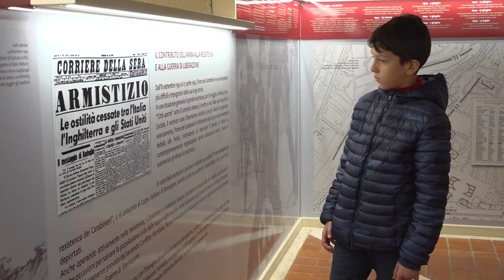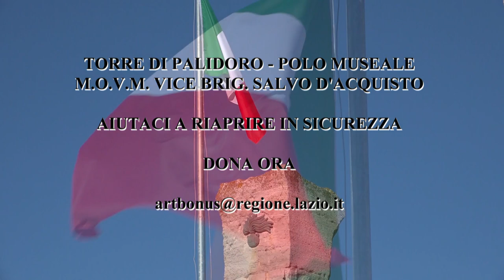Palidoro, al via la raccolta di donazioni per il nuovo museo dedicato a Salvo D'Acquisto